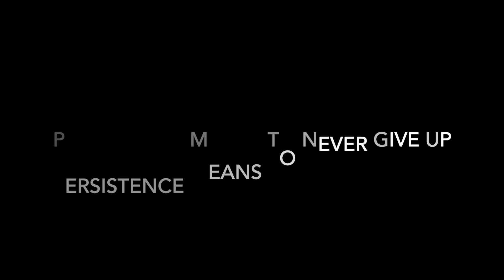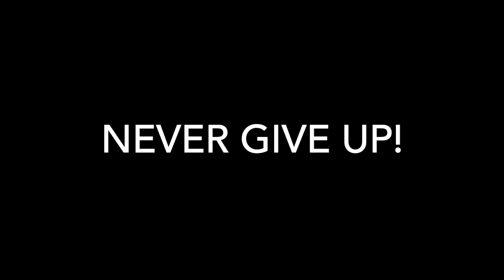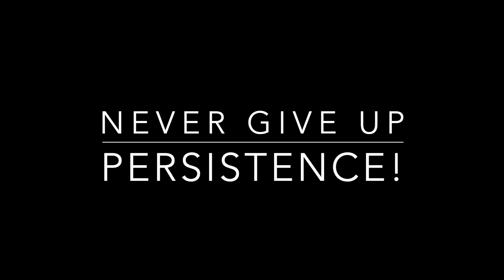SMS Persistence 2020